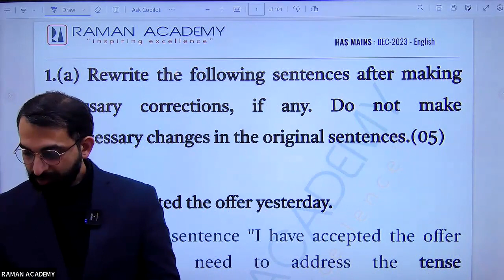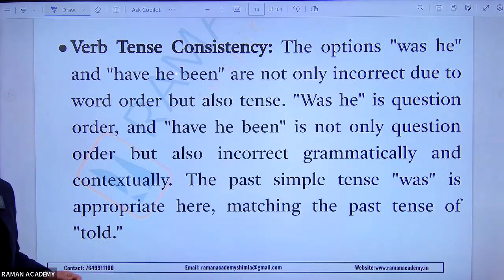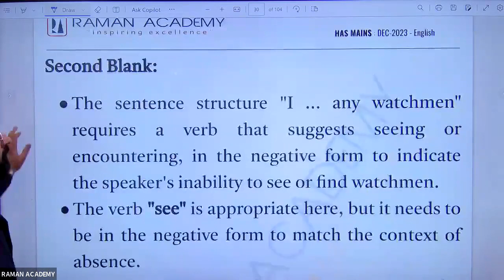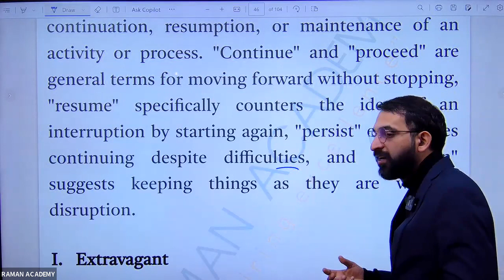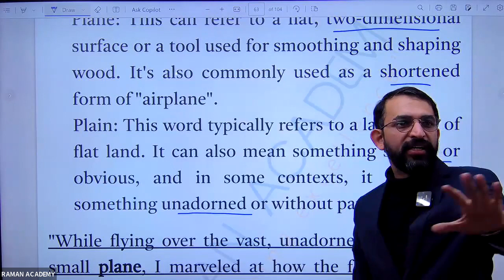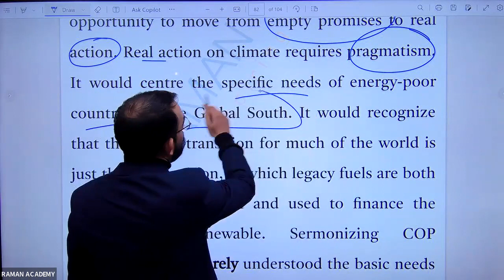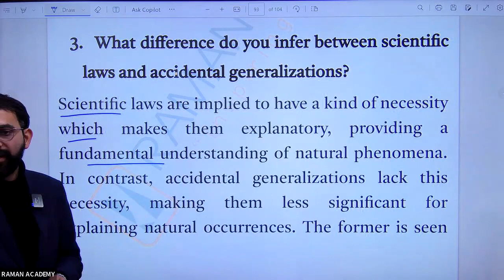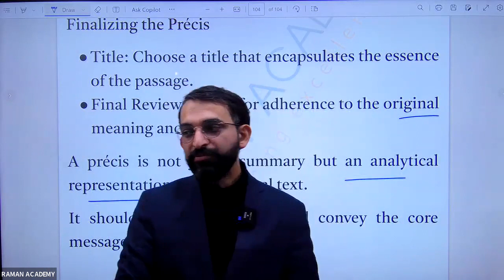Comprehensive Breakdown of HAS/HPAS Mains English Paper held on 13 December 2023 | Raman Academy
Dive into our detailed discussion of the HAS Mains English question paper. This video offers expert analysis, key insights, and effective strategies to tackle the paper's challenges. Perfect for aspirants seeking to enhance their understanding and performance in the HAS Mains exam. Stay ahead with our in-depth review and tips.

💼 Dive deep into strategic preparation and step up your HAS Mains prep game! Your dream of acing the HAS Mains is just a click away!

🎯 Who Will Benefit:
HPAS Mains Aspirants
UPSC Candidates

🔗 Chapters:
00:00 Introduction
00:55 Question No 1.1 (Rewrite)
09:56 Question No 1.2 (Do as Directed)
36:55 Question No 1.3 (Fill in the Blanks )
48:55 Question No 2.1 (Synonyms)
59:45 Question No 2.2 (Antonym)
01:09:22 Question No 2.3 (Make Sentences)
01:15:30 Question No 2.4 (One-Word Substitutions)
01:21:15 Question No 2.5 (Use the given pairs of words in a single sentence)
01:29:10 Question No 3 (Letter)
01:36:09 Question No 4 (Report)
1:42:07 Question No 5 (Passage)
1:52:28 Question No 5 (Passage)
02:05:15 How to write a Precis
02:11:32 Question No 5 (Precis)

🚀 Propel your HPAS Mains preparation with detailed, analytical, and straightforward explanations of pivotal topics. Your pathway to acing the HPAS Mains starts here!